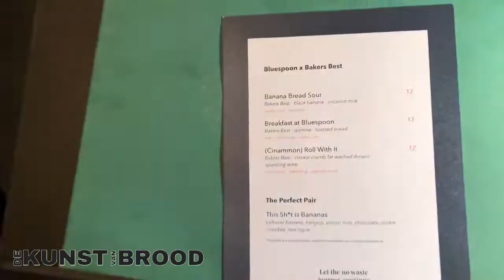De Kunst van Brood - vlog 10 - Nog 35 dagen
CIRCULAIRE JENEVER? Hoe smaakt dat? Op een heerlijke avond in Amsterdam mocht ik deze jenever van Bakers best proeven. Dit deed ik niet alleen! Ik nam 2 deskundigen mee; Moniek & Samira. Kijk mee en... kom je deze bijzondere jenever zelf ook proeven? Tentoonstelling open van 9 t/m 12 mei, van 11.00 tot 18.00 in Het Sieraad Amsterdam.